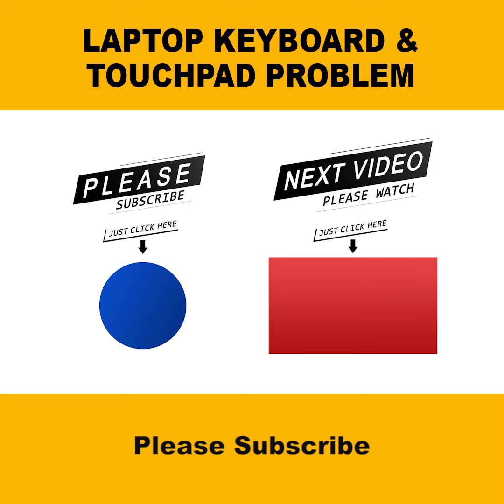Keyboard & Touch Pad Problem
How to Fix Laptop Keyboard Not Working | Windows 10, 8, 7

How to Fix Laptop Keyboard Not Working EASY FIX 2021 [Solved]
Disconnecting can fix Laptop Keyboard and Touch pad problem